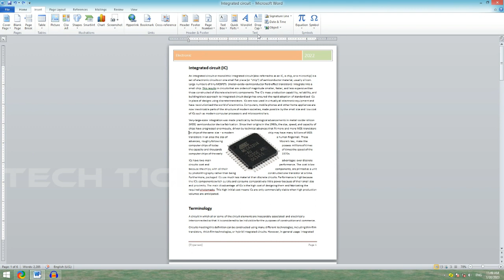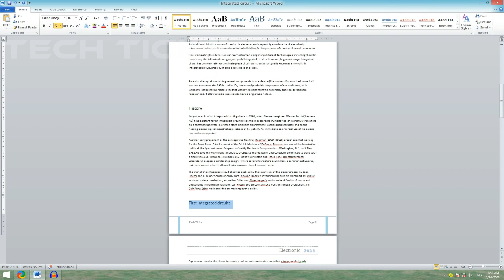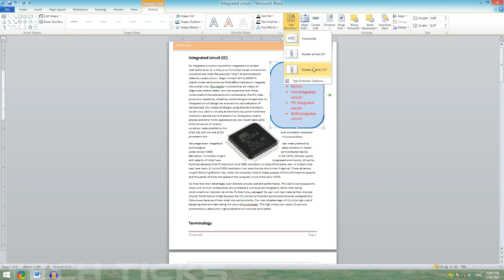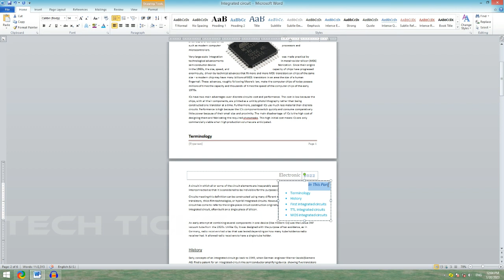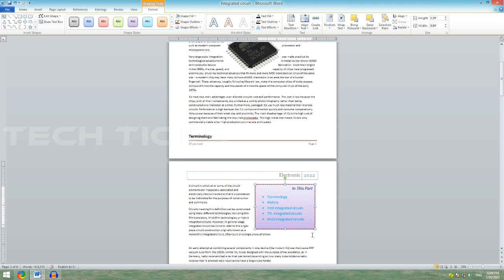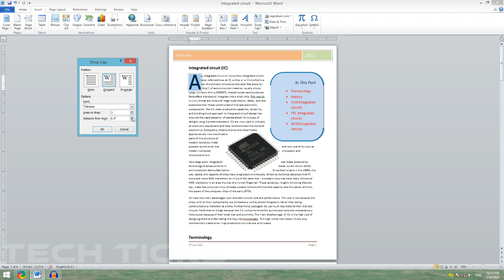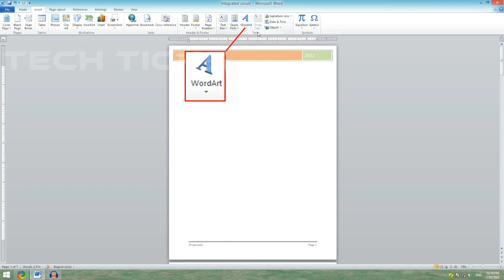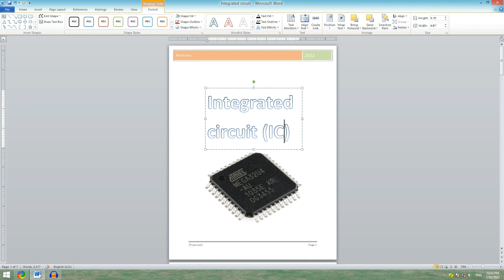Ms Office වල Ms Word මුල සිට සරලව ඉගෙනගන්න - 13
Ms Office යනු කාර්යාලයීය සහායක සොෆ්ට්වෙයා පැකේජයක් වන අතර මෙහි  Ms Word ලිපි ලේඛන සැකසීමට යොදා ගන්නා සොෆ්ට්වෙයා ඒකයි. මෙම Ms Word යොදාගෙන ලිපි ලේඛන සැකසීම සහ  වෙනත් word prosess කාර්යයන් මුලසිට සරලව උගැන්වීම මෙම පාඩම් මාලාවේ අරමුණයි. නවක හා මූලික දැනුම අැති සැමට මෙමගින් Ms Word සරලව අවබෝධකර ගැනීමට හැකිවනු අැත.   Ms Word වලින් සකසන ලේඛනයකට Text Box, Drop Cap, Word Art යෙදීම හා  ඒයට අදාල සැකසුම් සිදුකරන අාකාරය මෙහි දක්වා අැත. මෙම Ms Word පාඩම් මාලාවේ දහතුන්වන පාඩම මෙය වනු අැත.